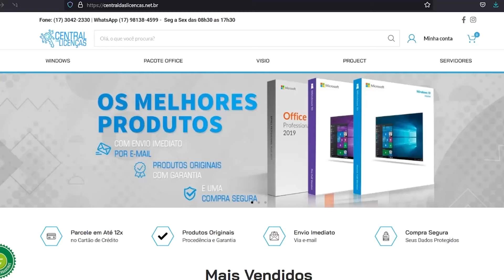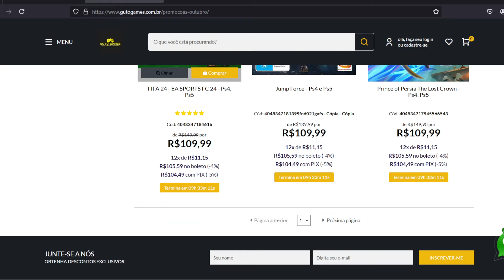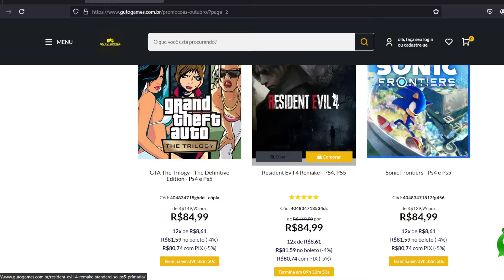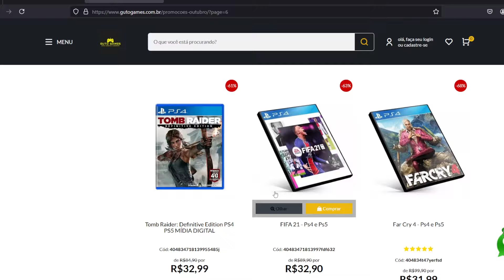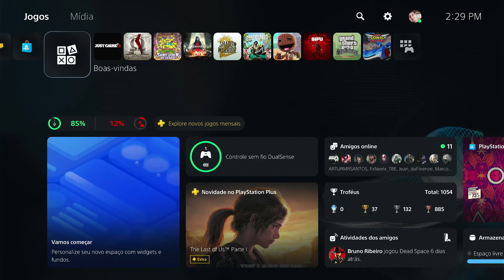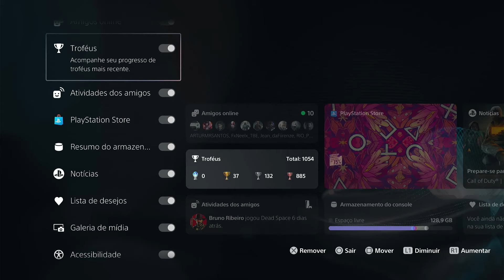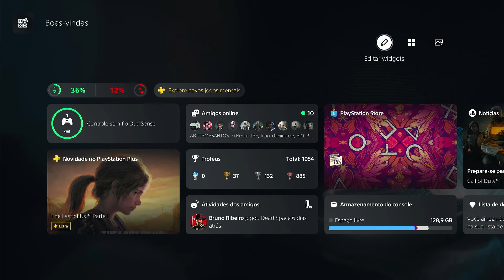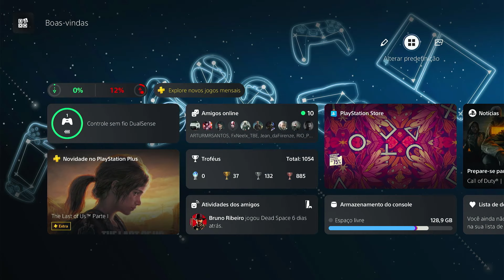BOM DEMAIS! Sony Libera RECURSO SURPRESA AGORA no PLAYSTATION!